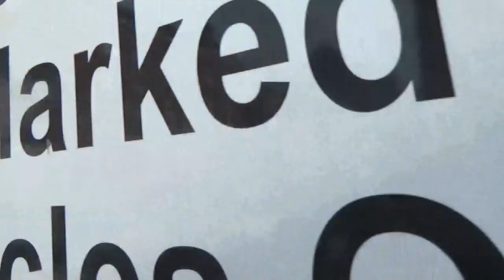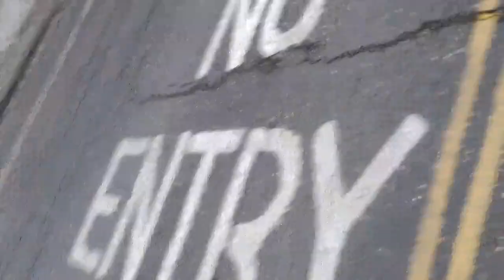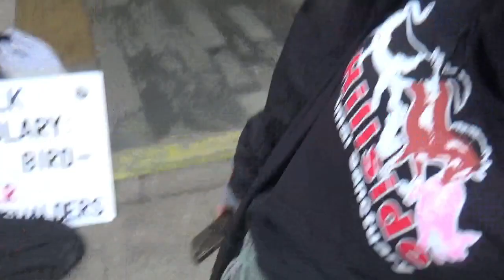David Allum who assaulted a number of females and is still a serving police officer !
Norfolk Police - Bethel Street, Norwich NR2 1NN
Joined Gemma and @AJAudits @Krazyjakeuk and some others who protest the station every saturday . To protest against Melville Shalders, who mowed down a pigeon on a Norwich street then with his walking stick he bashed the bird and killed it before driving away and was not prosecuted.
And the police action or none action against sergeant David Allum who assaulted a number of females and is still a serving police officer .
Norfolk in East Anglia